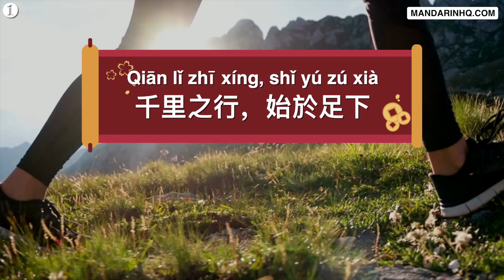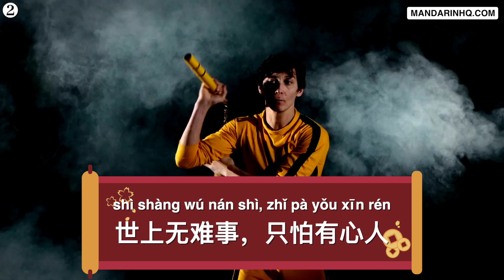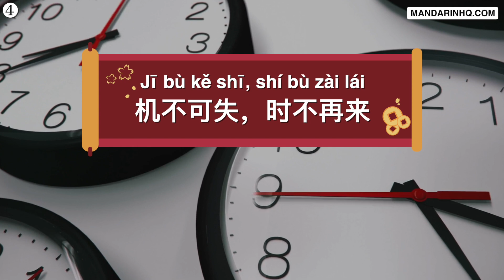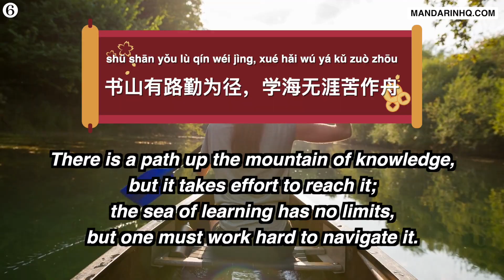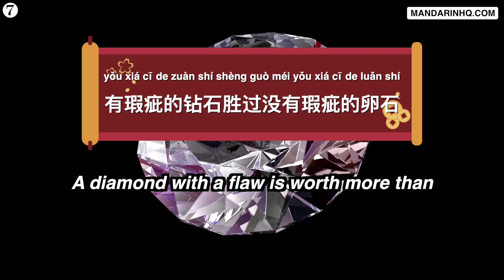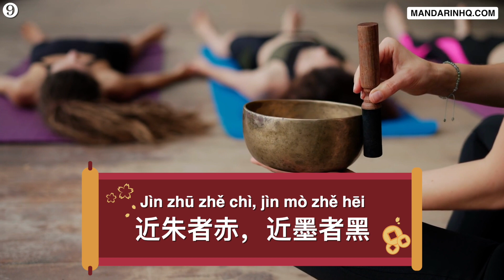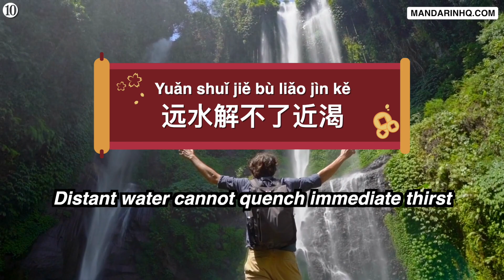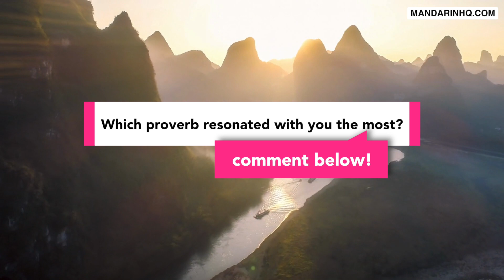Tap into Ancient Chinese Wisdom: Top 10 Proverbs for a Thriving Life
🐉 Welcome back to Chinese with Mandarin HQ! Today, we're diving deep into the wisdom of ancient China with some life-changing proverbs. These timeless sayings have guided generations and continue to offer valuable insights for modern times. 🕰️🌏 In this video, we'll explore each proverb in detail, providing you with the Mandarin characters, Pinyin, and English translation. But we won't stop there! We'll also delve into the deeper meanings behind these proverbs and how you can apply them to your everyday life. Whether you're learning Mandarin for personal growth, for work, or just for fun, these proverbs will enrich your understanding of the language and the culture. 📚💡 So, are you ready to uncover ancient wisdom and transform your Mandarin learning journey? 👍💬🔔

TIMESTAMPS:
0:00 These Chinese Proverbs That Will Change Your Life
0:11 Chinese Proverb 1: "A journey of a thousand miles begins with a single step."
0:47 Chinese Proverb 2: "Nothing in the world is difficult; as long as you have determination. "  / “If there’s a will, there’s a way.”
1:24 Chinese Proverb 3: "The best time to plant a tree was 20 years ago. The second-best time is now. "
2:03 Chinese Proverb 4: "Opportunities don't wait, time won't come again. "
2:34 Chinese Proverb 5: "One minute of hard work, one minute of harvest."
3:03 Chinese Proverb 6: "There is a path up the mountain of knowledge, but it takes effort to reach it; the sea of learning has no limits, but one must work hard to navigate it."
3:50 Chinese Proverb 7: "A diamond with a flaw is worth more than a pebble without imperfections."
4:34 Chinese Proverb 8: "One generation plants the trees; another enjoys the shade."
4:09 Chinese Proverb 9: "IThose who are close to vermilion will turn red, and those who are close to ink will turn black."
6:06 Chinese Proverb 10:  "Distant water cannot quench immediate thirst."
3:50 Summary of "10 Chinese Proverbs That Will Change Your Life "